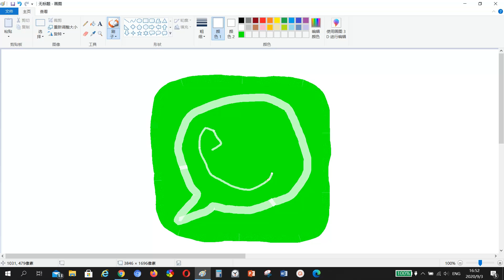DRAWING WHATSAPP LOGO